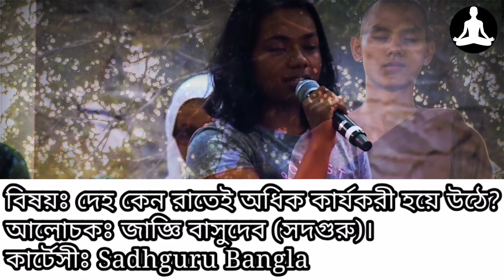রাত ৩:৩৫ মিনিটে দেহে চমৎকার কী ঘটে? | Sadhguru Bangla | Spiritual Lecture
দিনের চেয়ে রাতে আমাদের দেহ বেশি কার্যকরী থাকে। গভীর রাতে আমাদের দেহের অদ্ভুত পরিবর্তিন ঘটে। কি সেই রহস্য! বিস্তারিত জানতে সদগুরুর আলোচনাটি শুনুন।

ভিডিওটি সংগৃহীত।
ভিডিও ক্রেডিটঃ isha Foundation.

রাত ৩:৩৫ মিনিটে কি ঘটে আমাদের দেহে? | Human body in midnight | Sadhguru Bangla | Spiritual Lecture